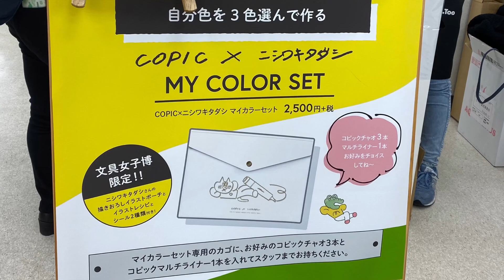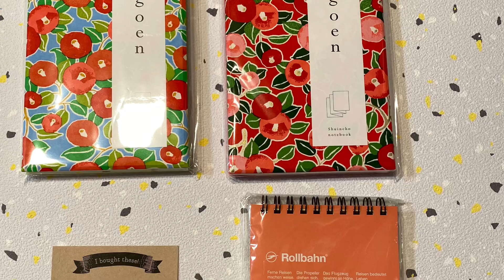【文具】2019年文具女子博 呉竹インクカフェ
2019年の文具女子博で、呉竹インクカフェの体験をした時の様子です。

好きな色のインクを自分で調合できる人気ワークショップ。

インクが混ざる様子がとてもきれいです！

最後に少しだけ戦利品もご紹介しています。